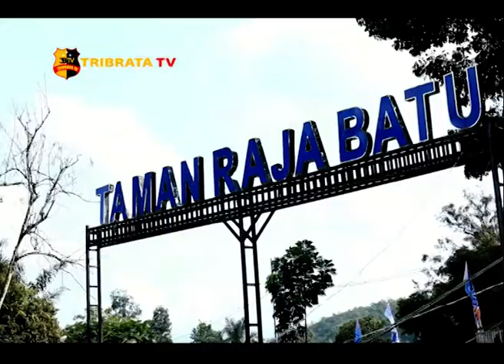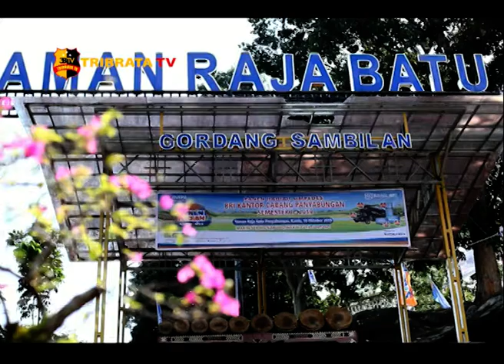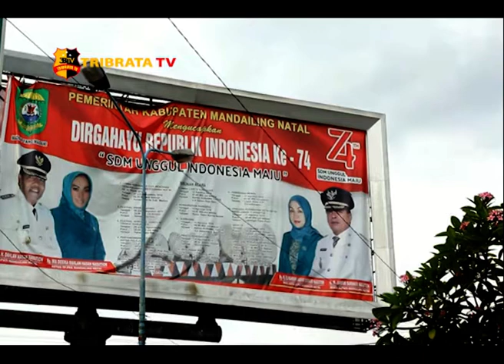BINCANG BERSAMA BUPATI MADINA GERAKKAN PEMBANGUNAN TIDAK HANYA ANDALKAN APBD - Part 2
Taman Raja Batu hasil karya Bupati Mandailing Natal yang dapat dinikmati wisata dalam dan luar daerah.